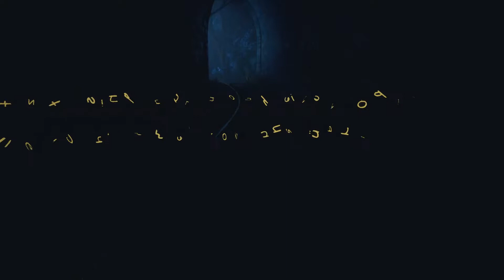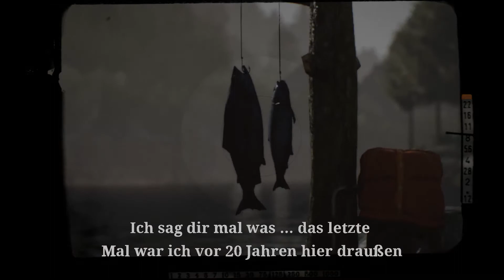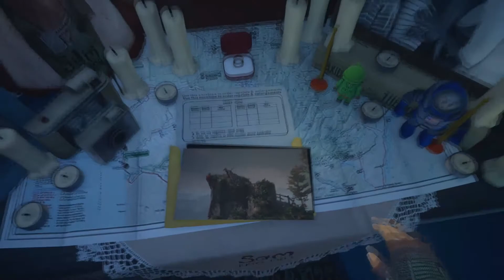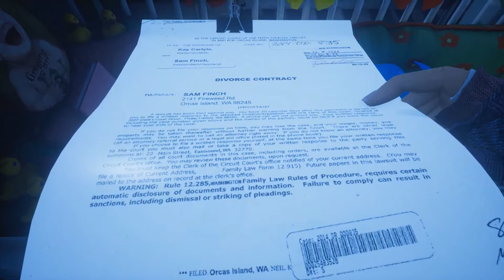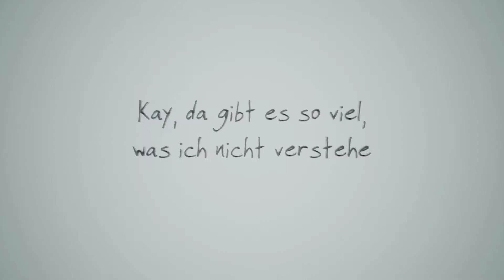What remains of Edith Finch #04 - Oh Deer! [Lets Play]